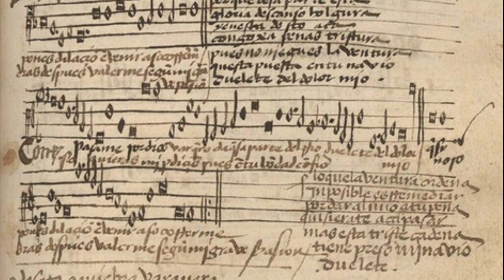Pedro de Escobar: Pasame por Dios (c.1490)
Pasame por Dios  (Pássame por Dios)

  0:06  Verse 1: 3 male voices + cornetto, sackbut, bass viol
  1:22  Verse 2: countertenor + 2 viols
  1:37  Verse 6: countertenor + medieval harp
  3:53  Reprise: 3 male voices a cappella

This villancico by the Portugese composer Pedro de Escobar (c.1465-c.1535) is yet another Spanish song from the late 15th Century based on the theme of courtly love. The earliest version can be found in the collection famously known as the Cancionero Musical de Palacio.

Text:

Pasame por Dios barquero (By God, boatman, bring me)
Daquesa parte del rio (to that part of the river)
Duelete del dolor mio (Mercy for my pain!)

Que si pones dilacion (If you delay...)
En venir a socorrerme (In coming to save me)
No podras despues valerme (you will not be able to help me)
Según crece mi passión (on account of my growing passion)

No quieras mi perdición (You do not want my perdition)
Pues en tu bondad confio (Because I trust in your goodness)

Description of the photos:
1. Earliest surviving copy of the full score, Cancionero Musical de Palacio, late 15th century
2. Detail of shawm, trumpet and sackbut players
3. Detail of singing angels, Sandro Botticelli, c1477
4. A chevalier picking flowers, Book of Hours of Henry VIII, Jean Poyer, c1500
5. You or Death, a bare depiction of the courtly love sentiment, Anonymous French, c1480
6. Love and the Lover, British Library Hearly 4425, c1490
7. Concert, Giovanni Cariani, c1520
8. Detail of young male singers, Cantoria, Luca della Robbia, c1438
9. Concert of young singers, Lorenzo Costa, c1495
10. The royal garden of Alcazar, Sevilla, a pleasure palace for the Catholic Kings where much of this kind of music was performed.